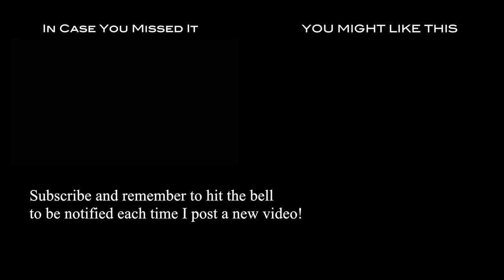Helmet Cam: Let It Be Lee (CCI 3* Long | 2020 Tryon Int'l Three Day Event)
Filmed using GoPro Max